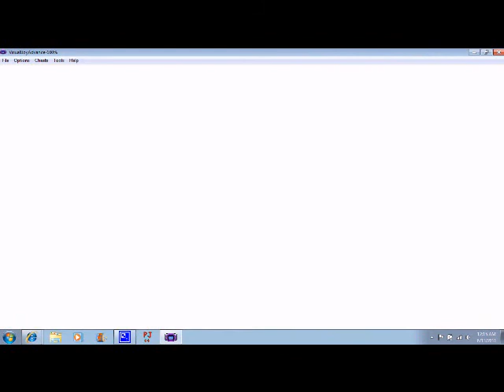Lets Play Pokemon Crystal Part 11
We Finish Up Ollivine city but not quite